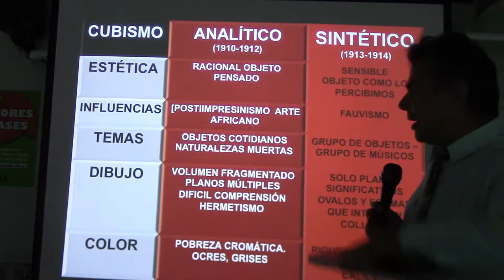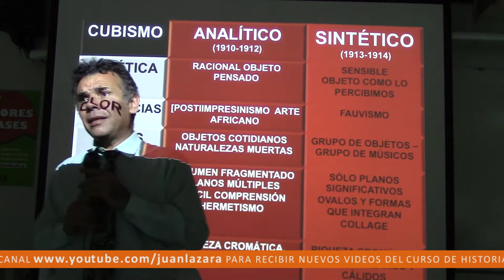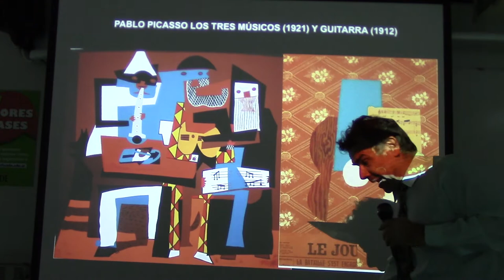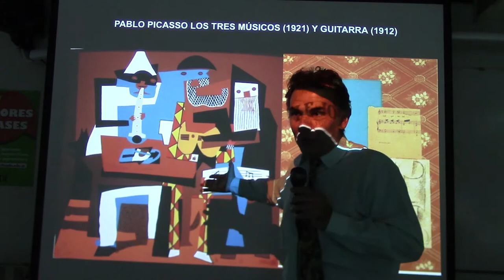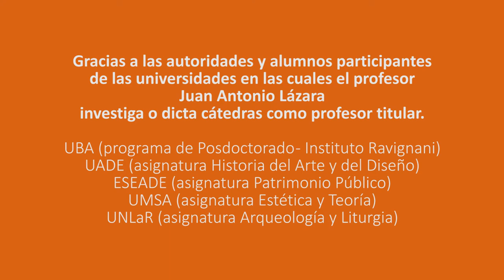253 CUBISMO SINTÉTICO POR EL PROF. JUAN LÁZARA